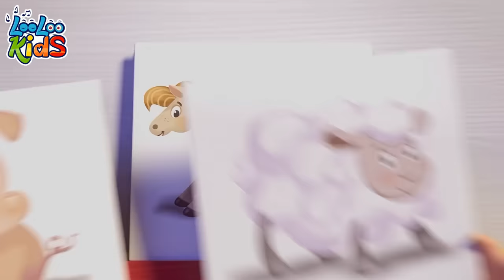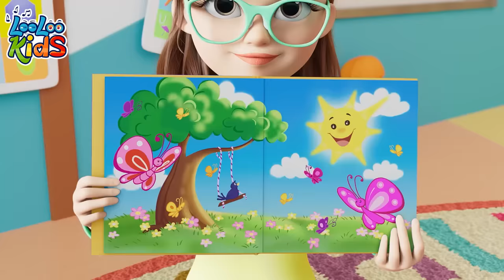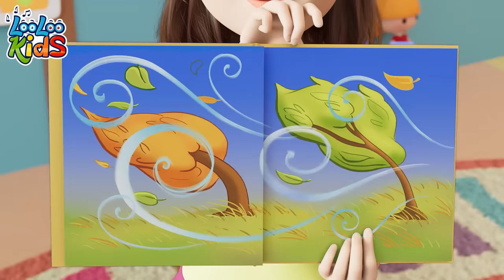[ NEW MIX ] Ten in the Bed and More Preschool Kids Songs 😴 Children's BEST Melodies by LooLoo Kids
Join the fun with 'Ten in the Bed' by LooLoo Kids! Dive into an educational and entertaining nursery rhyme adventure perfect for toddlers and kids. Click to watch the video now and enjoy a delightful song that will surely captivate kids!🛌🎶📚👶📺

00:00:00 - intro
00:00:04 - Ten in The Bed
00:02:36 - n
00:02:43 - Hello Song
00:05:32 - Pussy cat
00:07:15 - Number Song
00:09:13 - Musical Instruments
00:11:35 - Animal Sounds
00:13:42 - The Wheels On The Bus
00:15:53 - Weather
00:18:52 - Colors
00:22:59 - The Finger Family
00:25:04 - First day of school
00:27:00 - Months of the Year
00:29:37 - Manners Song
00:32:38 - Phonics
00:34:55 - Incy Wincy Spider
00:36:48 - Ice Cream
00:39:49 - Old MacDonald
00:41:07 - Lollipop
00:44:13 - My family
00:46:04 - Break the Pinata
00:48:21 - Vegetables
00:51:09 - Five Little Ducks
00:52:57 - One big family
00:54:57 - Shapes
00:58:19 - Samba Dance
01:00:08 - One Little Finger
Ten in the Bed Lyrics

Nine!

Eight!

Seven!

Six!

Five!

Four!

Three!

Two!

One!

LooLoo Kids is a registered trademark of MORA TV.